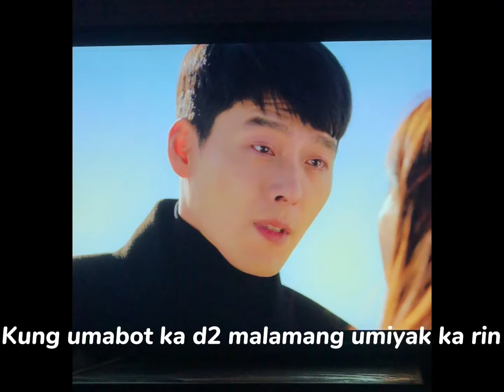Kdrama marathon | dots & cloy (day-off be like)